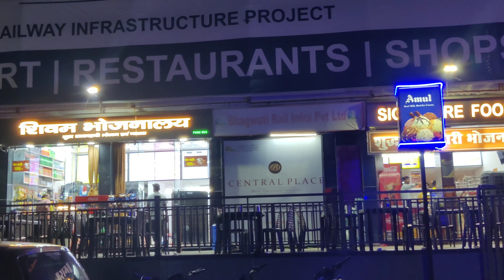Uttar Pradesh Jhansi railway station 🚉 good looking station. | Yogi sarkar